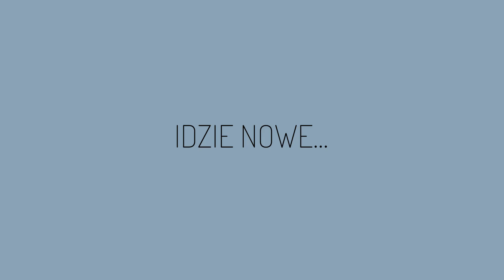Chatka Żaka / Chronoportal Lublin / zapowiedź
„31 grudnia br. otwarcie! Nowocześnie urządzona stołówka dla 2,5 tys. osób!” - tak „Kurier Lubelski” z 17 listopada 1961 roku zapowiadał otwarcie pierwszej części Chatki Żaka – wtedy jeszcze Domu społeczno-usługowego.
📌Przez lata Chatka Żaka zajęła stałe miejsce w sercu dzielnicy akademickiej. Świetna kawiarnia, wyjątkowa architektura, niesamowite miejsce spotkań – a Wy jak wspominacie Chatkę?

Przedstawiamy zapowiedź kolejnego odcinka z cyklu filmów powstających w ramach projektu Chronoportal Lublin. Dopracowujemy ostatnie szczegóły i jeszcze w styczniu pokażemy Wam nowe wideo, tymczasem zapraszamy na krótką podróż sentymentalną.

Projekt “Chronoportal Lublin” ma na celu opracowanie i udostępnienie wybranych zbiorów dotyczących dziedzictwa kulturowego Lublina, pozyskanych przez Ośrodek “Brama Grodzka – Teatr NN” w Lublinie oraz udostępnienie i umożliwienie ponownego ich wykorzystywania do celów popularyzatorskich, edukacyjnych i naukowych. Tematyka projektu dotyczy lat 1901–2021, obejmujących istotne wydarzenia w historii Lublina m.in: Wystawę Rolniczo-Przemysłową (1901) i stulecie urodzin Julii Hartwig (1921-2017). Projekt jest innowacyjną opowieścią dokumentalną, łączącą różne typy zdigitalizowanych zbiorów